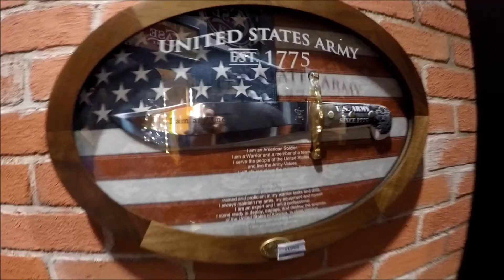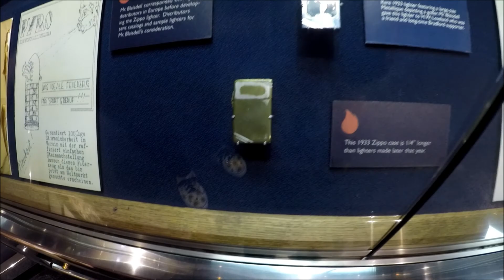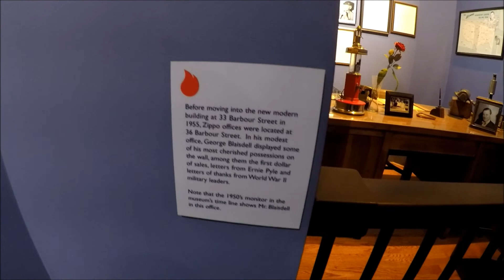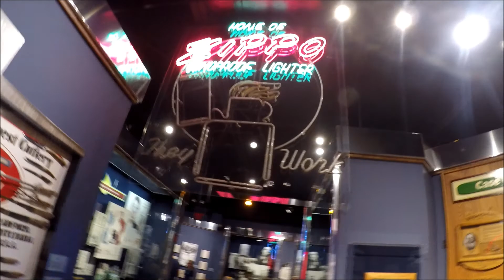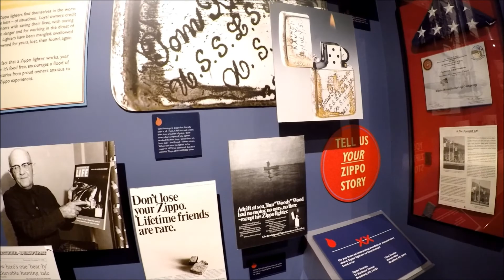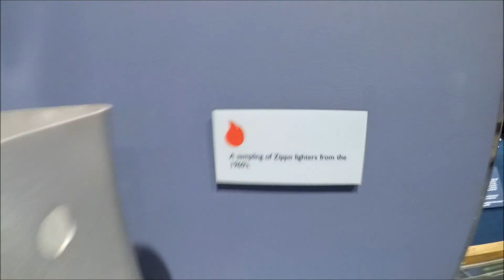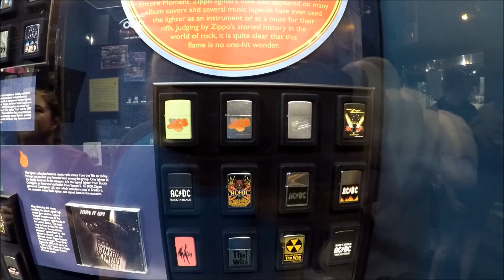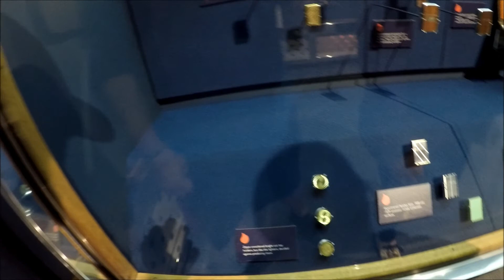Tour Through The Zippo Lighter Museum!!!